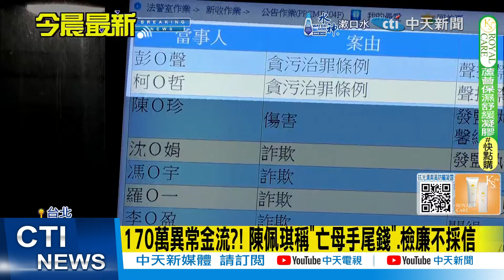【每日必看】柯文哲涉賄! 陳佩琪夜奔北檢 喊話"金流全清楚交待"! 20240901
京華城弊案越燒越旺，31日晚間，檢方訊後認定台北市前市長柯文哲，涉嫌違背職務收賄、圖利等罪，向法院聲押禁見，而柯文哲妻子陳佩琪，深夜現身北檢聲援丈夫，並向小草們致意，只是目前有2筆金流，疑似倆夫妻都交代不清楚，未來恐成法庭攻防關鍵。